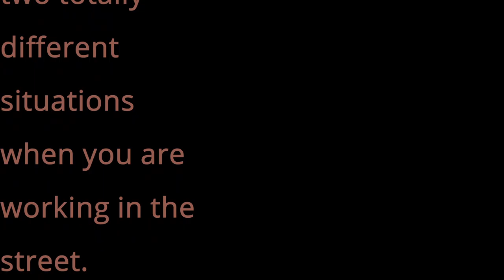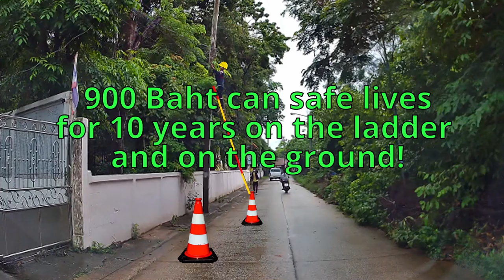Traffic safety 900 Baht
There are too many places here in town, where worksmen are putting themselwe and other people in the streets in danger, when they can solve the problem without doing to mauch and rather low costs, but no, it is not the mind to think of safety it seems.